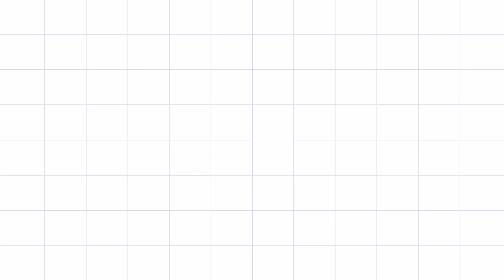जंवाई गीत _ म्हांरी धण का लाम्बा लाम्बा केश....।आपणी संस्कृति आपणा गीत